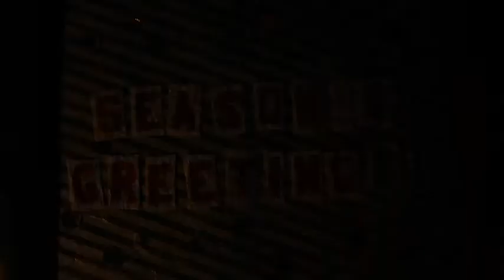Top 5 Christmas Dog Collars of 2010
These are the top 5 selling Christmas dog collars so far in 2010. We've got a great selection of Christmas collars to give your pet a festive look this holiday season! Some of our best sellers feature: high quality material, festive colors with cute shapes and styles!

Click the link below to browse our Christmas dog collars at Oh My Dog Supplies: